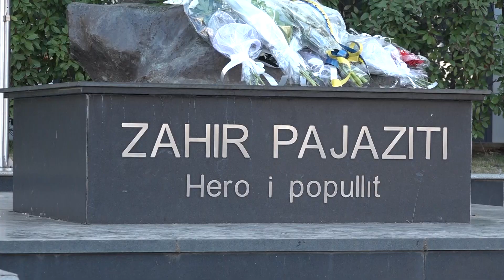Konjufca: Sa të ketë komb shqiptar do ta nderojmë e kujtojmë veprën e Zahir Pajazitit